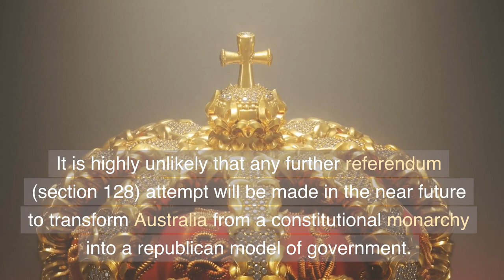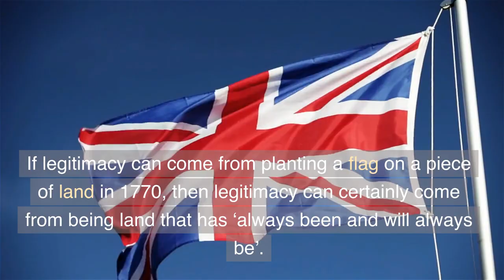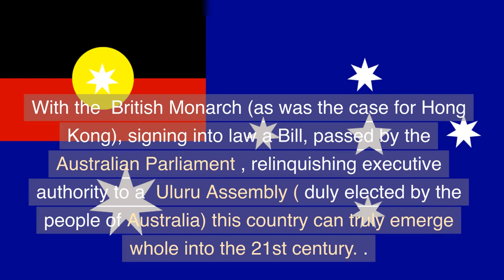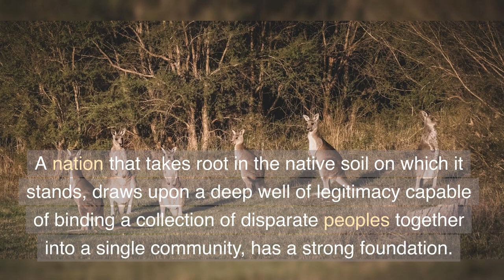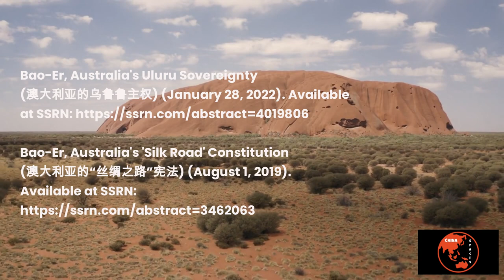How can Australia become independent Now ?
The time is at hand for a fundamental change in the political structure of the Australian state. It is practically impossible to change the executive authority of the Australian state through the Australian constitution (s.128). Therefore, an alternative mechanism needs to be found.

In 1997, the BritishMonarchy relinquished its (1842) executive authority over Hong Kong, and executive authority reverted to a Chinese indigenous institutional body: The Standing Committee of the National People’s Congress of China (NPCSC). It is therefore open to the British Monarchy to relinquish its (1770) claim to Australia and for executive authority to revert to an Australian indigenous institutional body.